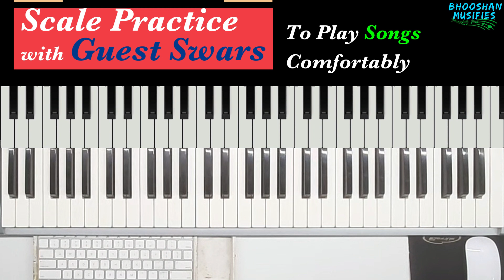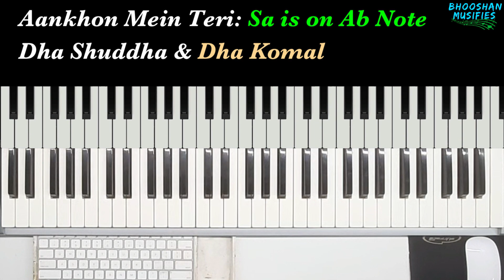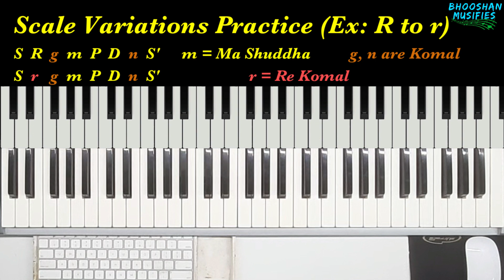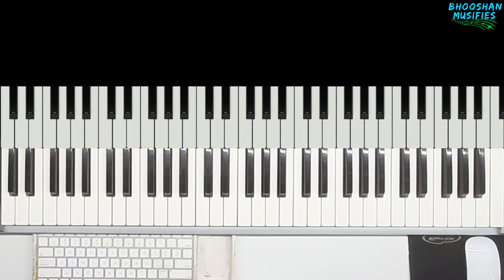How to Play Piano Hindi Songs with Effective Scale Practice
This is an advanced daily scale practice after standard scale practice. If you can not play songs with ease after a lot of scale practice, do this advanced type of scale practice to pick up songs with ease while playing. Use the standard fingering for scales, but also notice the effect of guest swars. Watch the video to learn how to practice this.

To learn music under the guidance and supervision of  @BhooshanMusifies  ,

ALL TUTORIAL LINKS:
How To Play Piano In Short Time | How To Play Piano | Advanced Piano | Piano Tutorial | The Piano
Chords of Piano Songs | Easy Chords of Hindi Songs | Piano Chords Songs | Piano Chords with PDF